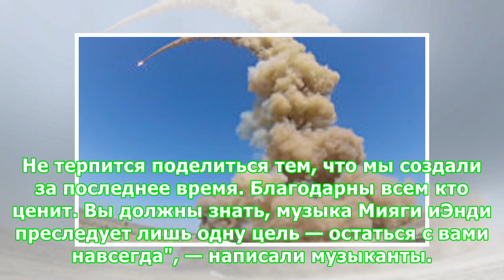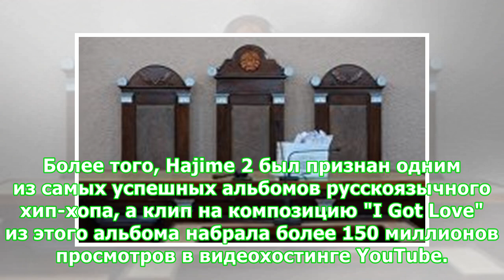Рэперы из Владикавказа MiyaGi & Эндшпиль "выстрелили" новым альбомом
Северная Осетия14:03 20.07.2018(обновлено 14:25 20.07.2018) Получить короткую ссылку75020Как и анонсировали музыканты, релиз альбома "Hajime, Pt. 3" состоялся 20 июляЦХИНВАЛ, 20 июл — Sputnik. Популярный хип-хоп дуэт из Владикавказа  выпустил заключительный альбом трилогии "Hajime". Как и анонсировали музыканты, релиз альбома "Hajime, Pt.3" состоялся 20 июля. В альбом вошли девять композиций. "Мы все вместе в волнительно...